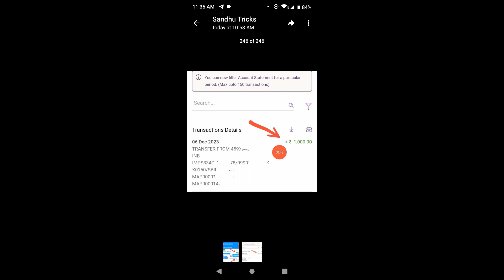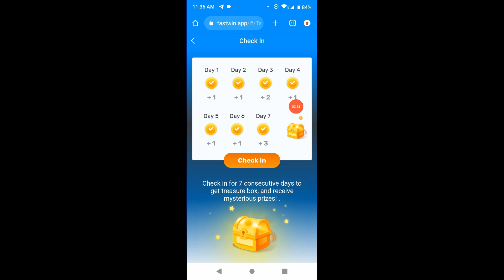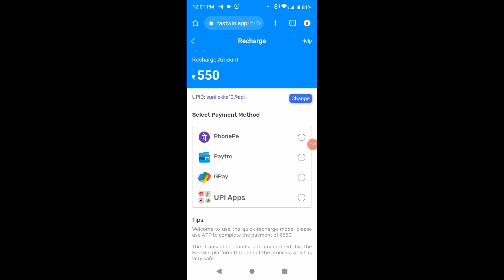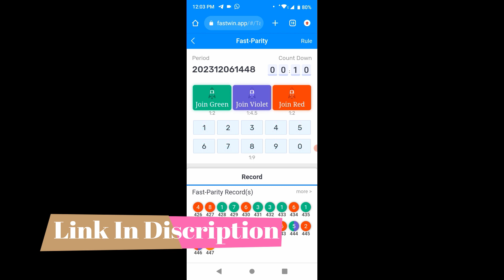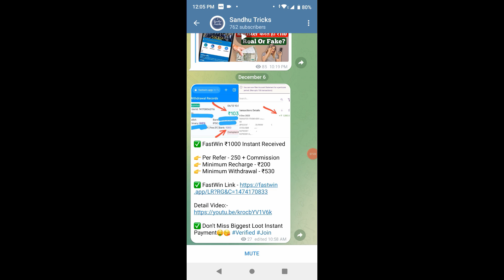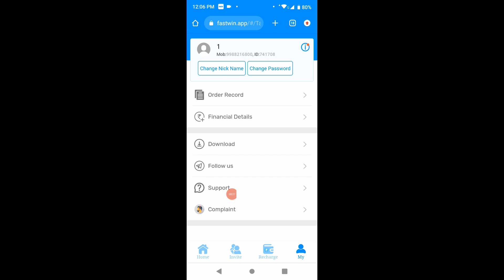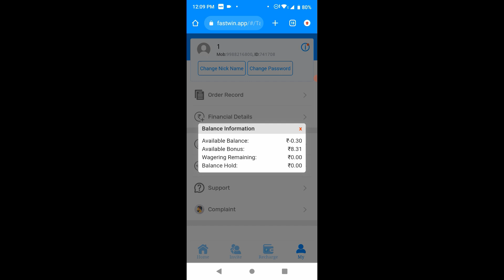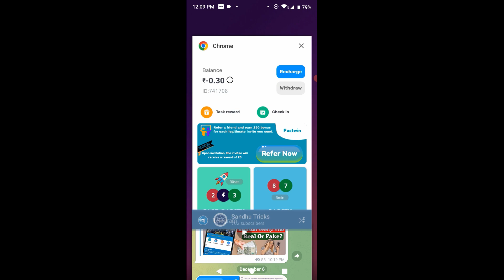Fastwin App Real or Fake | Fastwin App Withdrawal Proof Today | Fastwin Withdrawal Problem Solved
रोज कमाओ 2000₹ से 5000₹ तक-✅

BIG DADDY tricks
new colour prediction website
BIG DADDY colour prediction
lulu mall prediction
color prediction game
lulumalls withdrawal problem
mantri mall
mantri mall prediction group
new color prediction game
mantri mall
tata mall colour prediction
lulu mall hack trick
vclub colour prediction tricks
mantrimall color prediction trick
lulumalls prediction
mantri mall colour prediction
best colour prediction app
color prediction
lulu mall hack
Mantri Mall Kaise Khele
Mantri Mall Colour Prediction App
Mantri Mall New Colour Prediction
Mantri Mall Tamil
Mantri Mall Telegu
Mantri Mall Colour Prediction Tricks Tamil
Mantri Mall Colour Prediction Tricks Malayalam
Mantrimall Mall Trick Telgu
Mantri Mall Withdraw
Lulu Mall Tricks
Lulu Mall App Tricks
Lulu Mall Colour Prediction Tricks
Lulu Mall Colour Prediction Refer And Earn
mantrimall Mall withdrawal Time
Mantri Mall Recharge Kaise Karen
Mantri Mall Withdraw Failed
Mantrimall Refer and Earn
Mantri Wining Tricks
Genesis Earning App
Reliance Earning App
Tesla Ev Earning App
Reliance App
Landa Earning App

New Colour Prediction Tricks
Colour Prediction New Tricks
Colour Prediction Tricks
Colour Prediction App Without Investment
without Investment